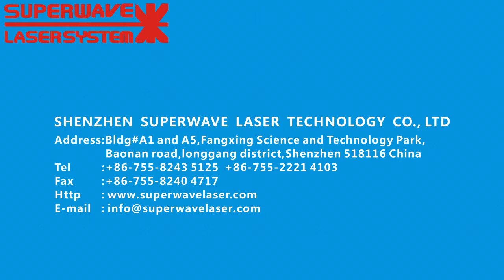High Efficiency Fiber Laser Cutting Machine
As gold and silver materials are very valuable, so we designed a professional dust and dust recovery device.Unique sealed design to prevent the loss of gold powder, which makes the loss to a minimum.

Best regards,

Limia